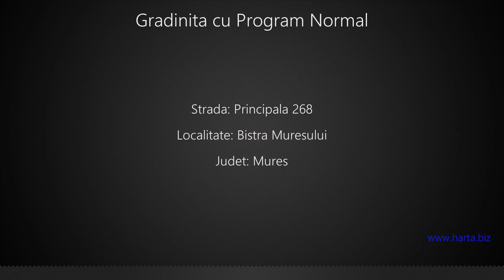Gradinita cu Program Normal Bistra Muresului